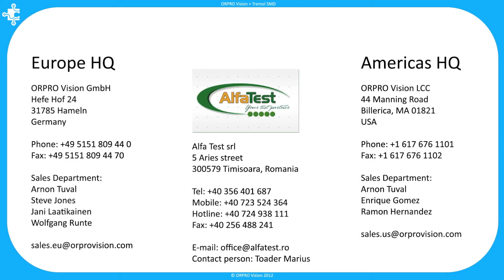ORPRO Vision AOI Testing Boards Viewed from Input Side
ORPRO Vision AOI testing production boards at Tremol SMD in Bulgaria as viewed from the input side of the machine.

For additional information, please contact ORPRO Vision at